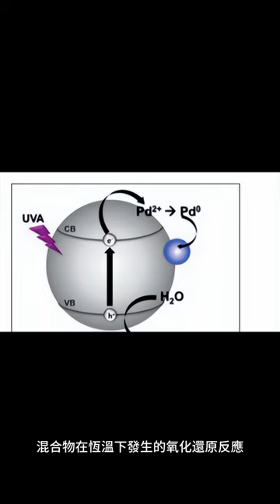什麼是布杜反應？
布杜反應以奧克塔夫·利奧波德·布杜阿 (Octave Leopold Boudouard) 的名字命名，是化學平衡的一氧化碳和二氧化碳混合物在恆溫下發生的氧化還原反應。這是一氧化碳歧化為二氧化碳和石墨，反之亦然。
2CO ⇌ CO2 + C
形成二氧化碳和碳的布杜反應在所有溫度下都是放熱反應。